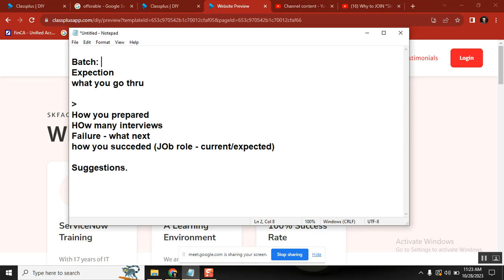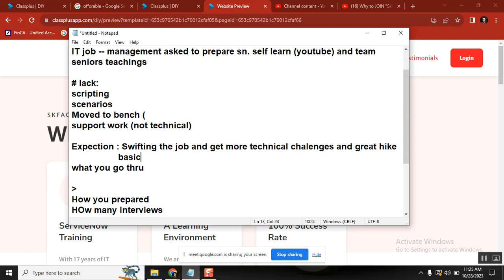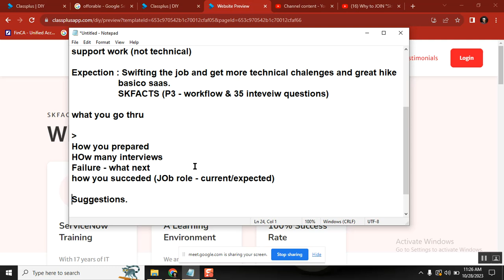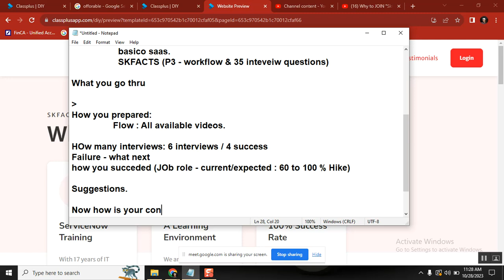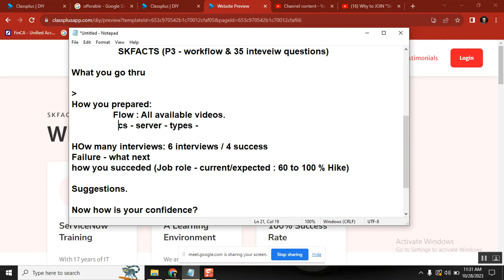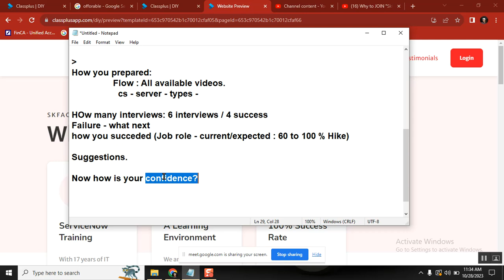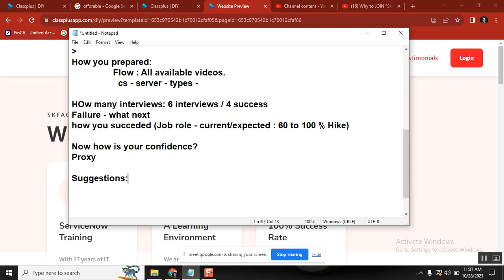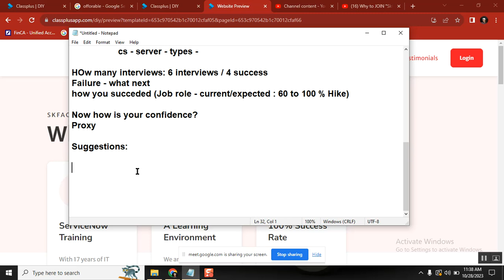Success Story - 100% Hike ServiceNow JOB